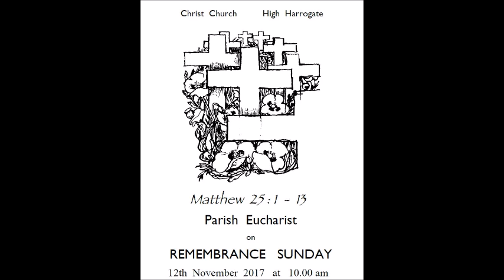Sermon by the Revd Dr Geoffrey Turner at Christ Church High Harrogate 12 11 17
A sermon preached by the Revd Dr Geoffrey Turner at Christ Church, High Harrogate on Remembrance Sunday, 12th November 2017.